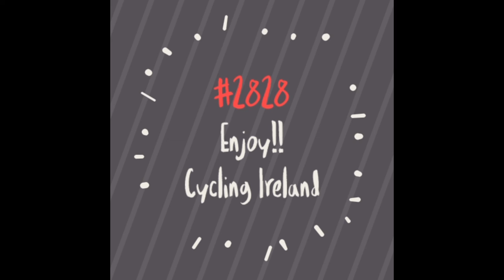#2828 Why do you like cycling - Minister Brendan Griffin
As part of our 2828Challenge we asked Minister for Sport Brendan Griffin why he liked cycling